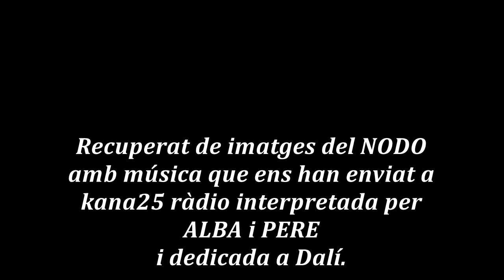Dalí año 1948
En nuestros intentos por recuperar recuerdos, seguimos visionando videos antiguos del archivo tve para intentar, cuanto menos, ampliar la colección de joyas audiovisuales de la historia que más cerca nos toca, entre otros videos que venimos subiendo a la red desde 2008. Hoy os ofrecemos este breve de Dalí en el que hemos sustituido el fondo de audio de la época, porque nos ha parecido poco objetivo por una canción que nos enviaron a Kanal25 ràdio interpretada por Pere i Alba y dedicada precisamente a Dali.